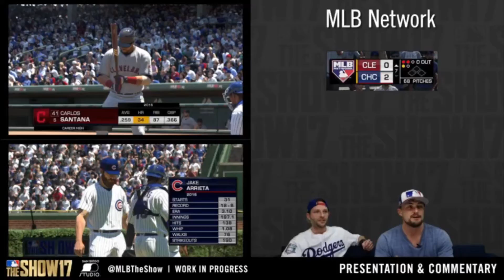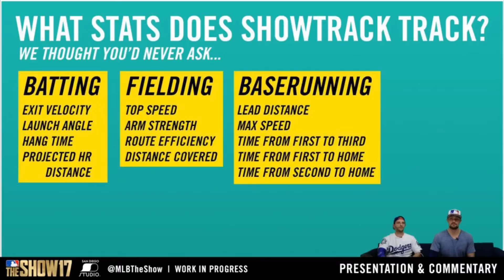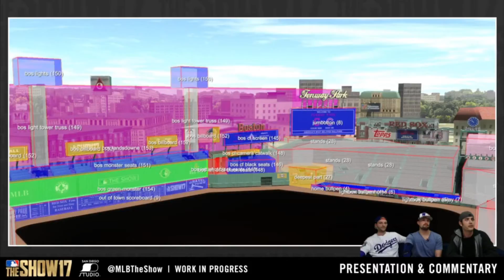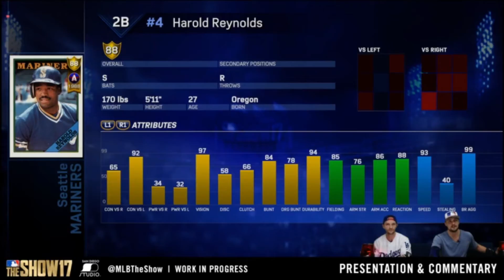MLB 17 The Show Presentation & Commentary Livestream Recap